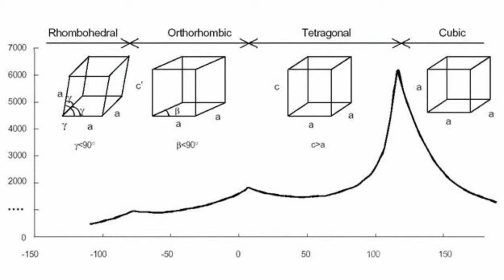Aging of ceramic capacitors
Aging of ceramic capacitorsCeramic capacitors with high dielectric constant mostly consist of barium titanate (BaTiO3).When capacitors heated above the temperature of their Curie point they lose their capacitance over time. This process is known as aging.Curie point is the temperature at which the crystal structure changes along with disappearance of spontaneous polarization. Thus, when capacitors are heated to such temperature and higher, and then they are held without a load applied at temperature below the Curie point, spontaneous polarization slowly loses its ability to inversion.This phenomenon is observed along with reduction of capacity over time. It is observed in all ceramic capacitors with high dielectric constant which contains composition of barium titanate.Based on this property capacitance of ceramic capacitors can be adjusted. In other words when ceramic capacitor capacitance decreases over time it can be heated to the Curie point and this will restore its original capacity. When the capacitor is kept at normal temperature it will start the process of aging again.